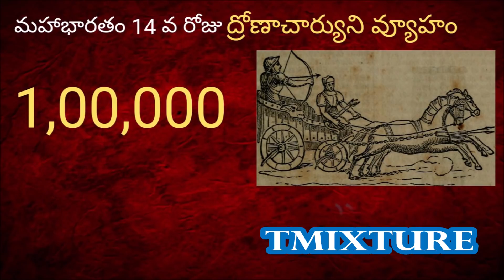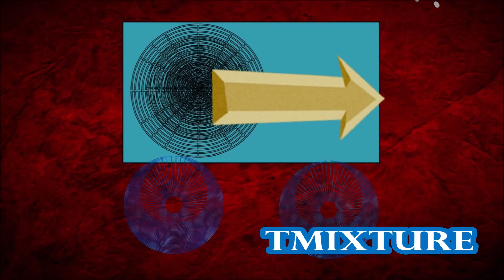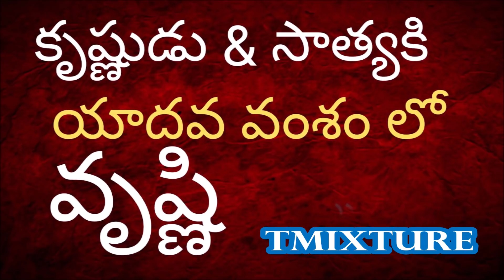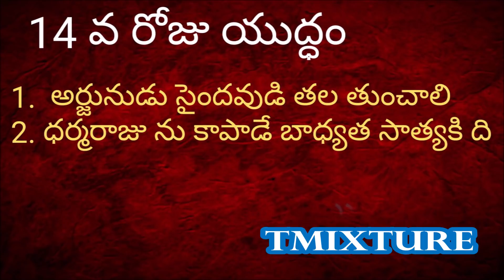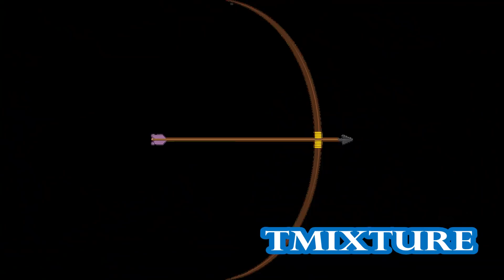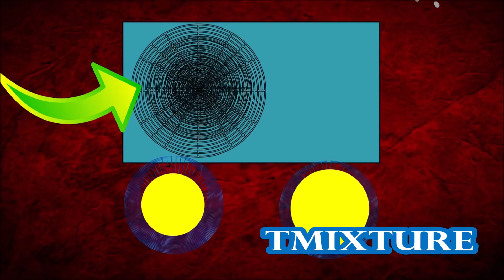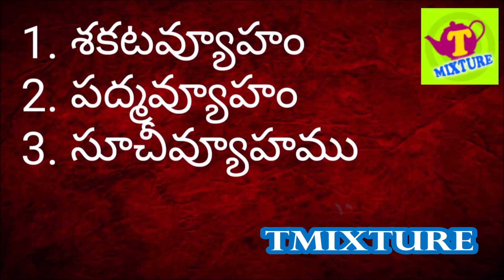సాత్యకి పరాక్రమమం మహాభారత యుద్ధం 14 వ రోజు పార్ట్-2 Satyaki mahabharata yuddham 14th day - Part -2